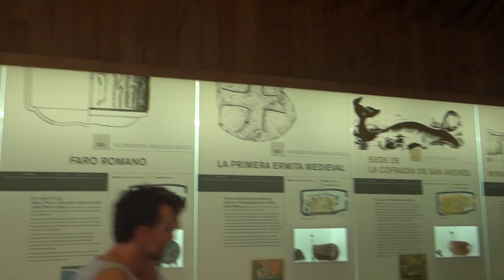26-HOLY CARMEN-HOLY ANA.iberosurf.com.CASTRO URDIALES.SPAIN(CANTABRIA PARAISO DEL MAR)2013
LA MAR VISTA DESDE DIFERENTES PUNTOS DE ESTA PRECIOSA Y UNICA VILLA MARINERA CANTABRA.(NORTHSHORE SPAIN).LA VIRGEN DEL CARMEN ES LA PATRONA DE LOS PESCADORES.
iberosurf.comLA MEJOR WEB DE METEOROLOGIA MARINA.FOTO-VIDEOS DE DEPORTES,NATURALEZA Y TRADICIONES ANCESTRALES VINCULADAS A LA MAR.